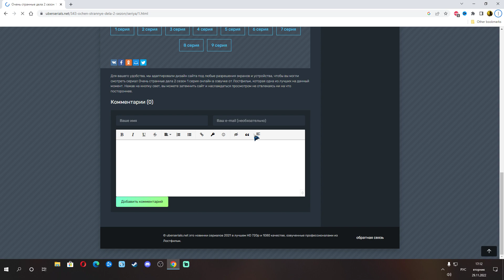What's going on with Russian websites????